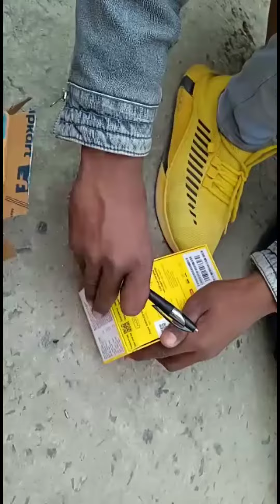Poco M4 PRO 4G First Look Unboxing and Review | Xiaomi Poco M4 Pro Flipkart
Buy Link :-Take a look at this POCO M4 Pro (Cool Blue, 64 GB) on Flipkart